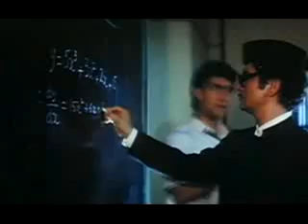Pehla Nasha - Jo Jeeta Woh Sikander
Pehla Nasha - Movie, Jo Jeeta Woh Sikander